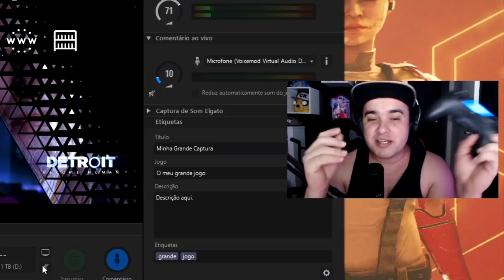Rainbow Six ( RAIZZZZ! ) BANDIT E ASH DE ACOG 😲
Vamos relembrar como era bom o rainbow six sem essas att nutela?